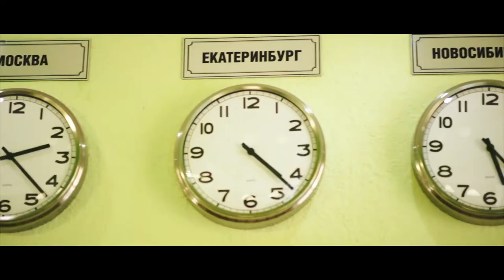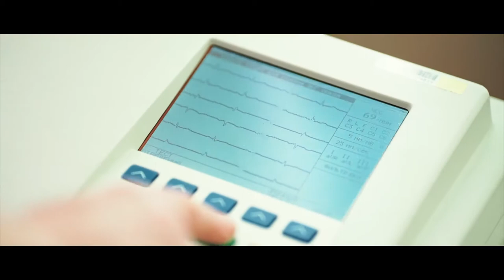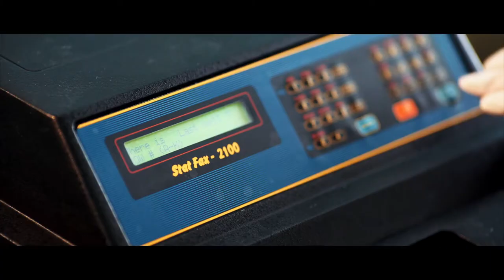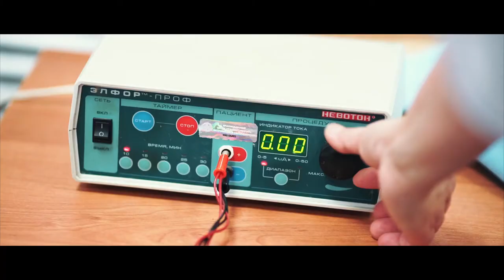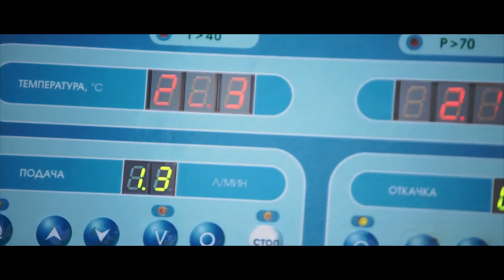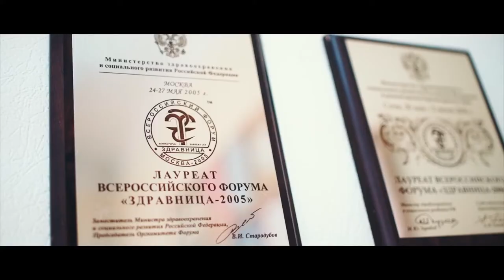Санаторий "ДиЛуч" Анапа, видео про санаторий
Санаторий «ДиЛУЧ» - многопрофильное медицинское учреждение, базовая здравница Черноморского побережья. 90 лет практики и научных исследований, постоянное совершенствование в профессиональном и техническом плане принесли санаторию заслуженную известность.

Семь жилых корпусов уровня «три звезды».  До пляжа, бювета или бассейна от каждого корпуса - 10-15 минут. Питание организуется по системе «шведский стол» или «меню-заказ».

Отдел бронирования:  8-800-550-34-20 (звонок бесплатный)